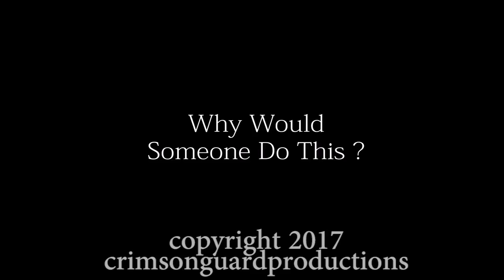Real or Fake? Ghost Of Killer Clown Haunts Grave Where He Was Buried (VIDEO)